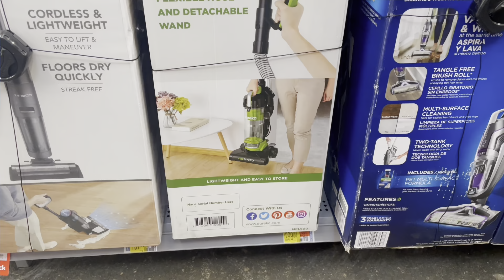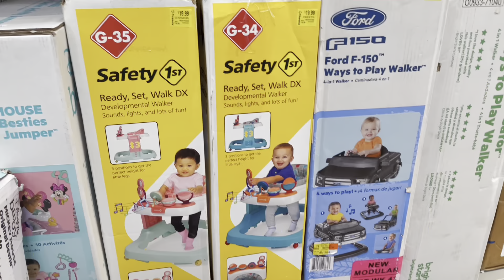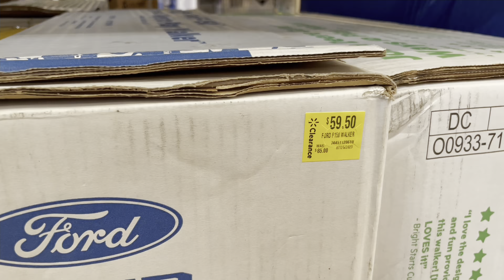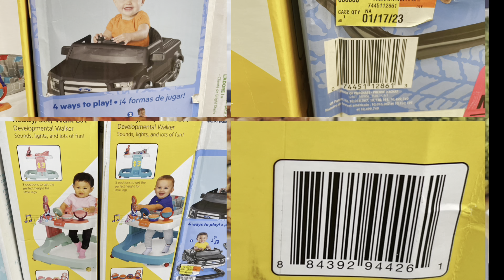WOW 🤩 BEST HIDDEN CLEARANCE FINDS ! Walmart hidden clearance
Here's the link to my Facbook page where I post more clearance deals